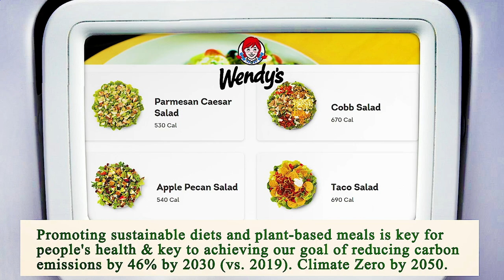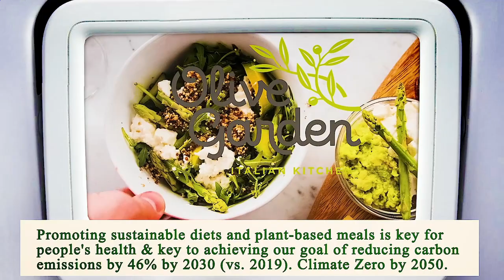Close to Me Restaurants Chicago 60602 IL, Cook County, Illinois, United States